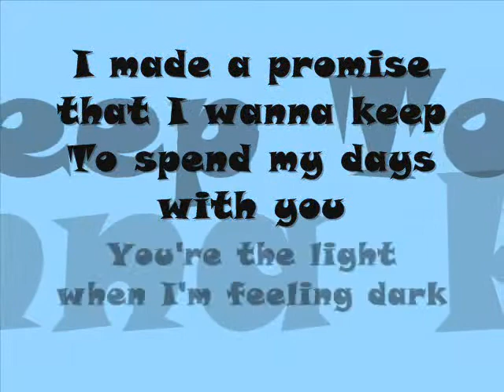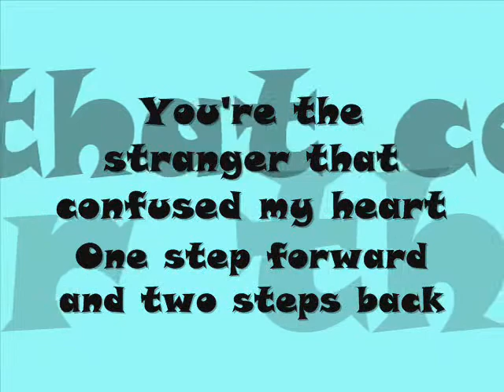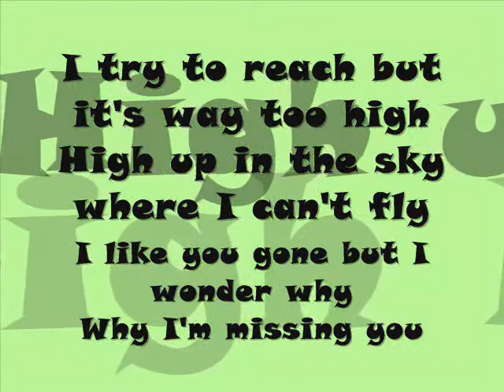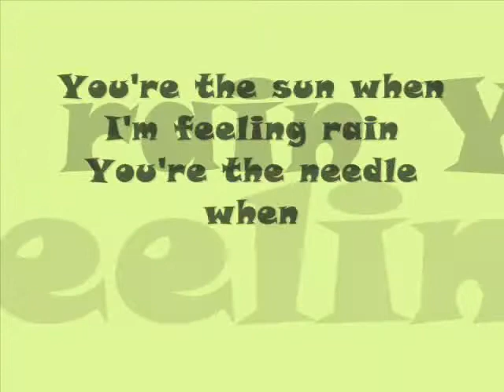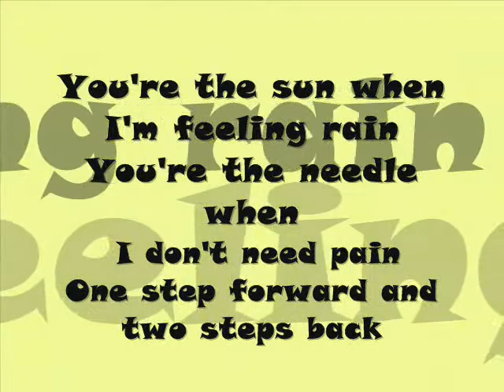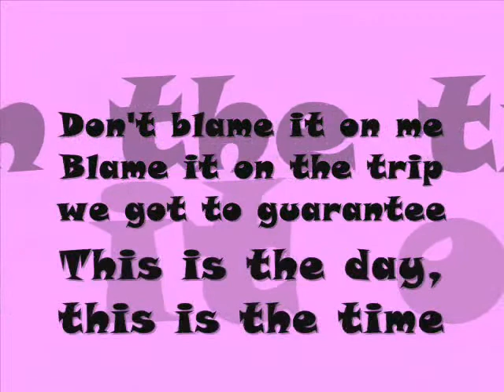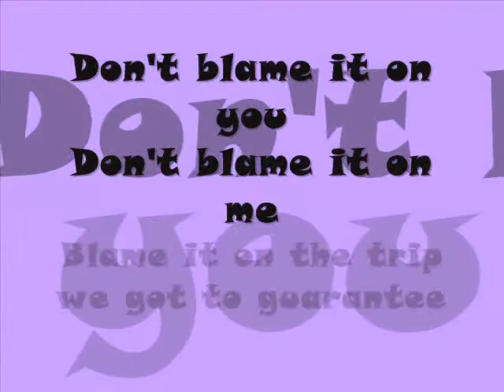vincent - don´t hate on me lyrics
vincent - don´t hate on me